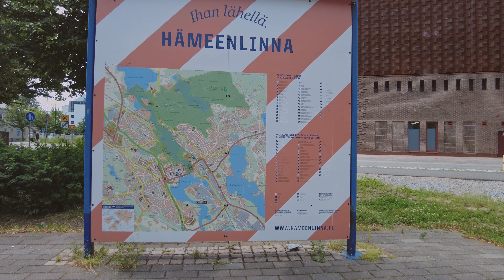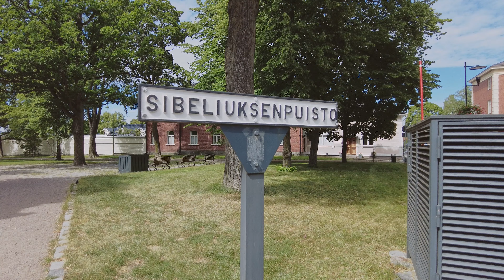【4K】Walking around Hämeenlinna city central area, Finland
Not a Vlog, just Finland without talking. Enjoy the walk.

Wandering around the central area of Hämeenlinna. Starting off from the train station and making my way, and getting a bit lost , to the central area of the city.

Another hot and humid day here in Finland, been a hot summer so far. Had to do a little back tracking through one street because of a music festival , which I wasn't aware of, being held in the castle park. Wanted to do a walkaround the castle as well , but again due to Wanajafest a lot of the areas were closed off to pedestrians. Chose the wrong day to visit the city 😥

Suomeksikin voi jättää kommenttia  😄

00:00 Hämeentie
08:20 Verkatehdas
11:00 Pinnela's Park
13:50 Viipurintie
19:00 Church of Hämeenlinna & Market square
24:40 Raatihuoneenkatu
28:45 Lotta statue
31:00 Hallituskatu
37:50 Sibelius Park
41:35 Lukiokatu
46:25 Small park with a rotating stone
49:30 Lukiokatu
53:25 Itsenäisyydenpuisto
58:45 Tampereentie
01:03:40 Tanks

Date: July 9th 2021, +26°C (78,8°F) 12:45pm